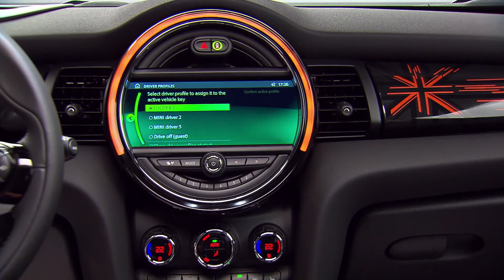2018 NEW Mini Hatchback and Cabriolet Facelift - FIRST Video Debut